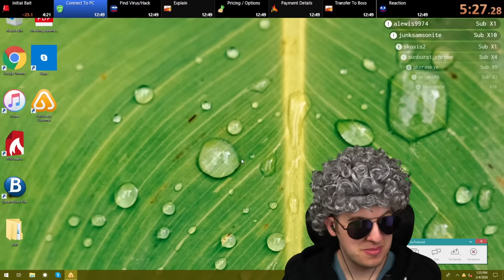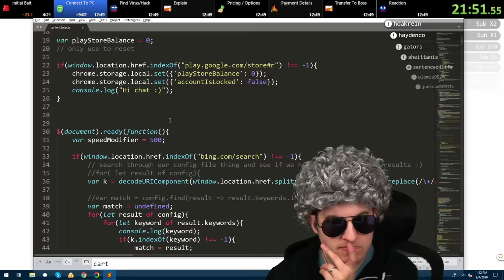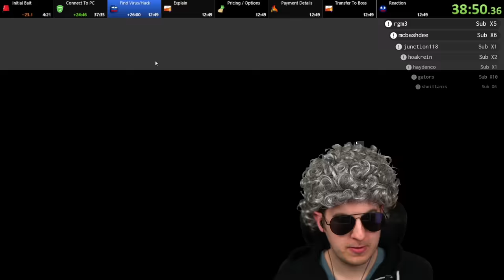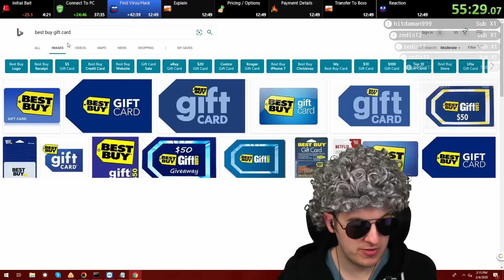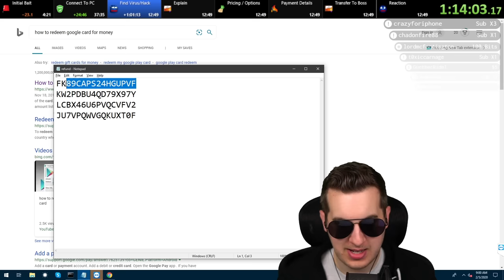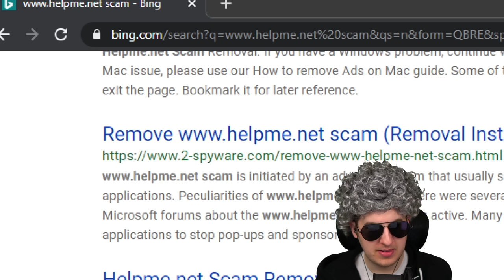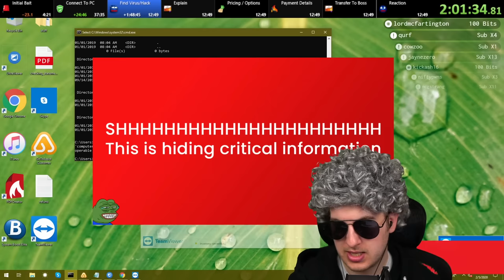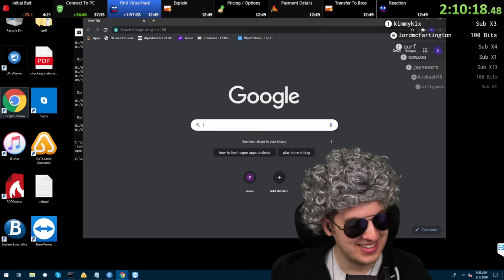Posing As A Rival Scammer (Amazon Fraud Dept)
After spending some time with some scammers claiming to be from amazon, I decided to pretend to be a rival scammer trying to steal the potential victim (who is also me).